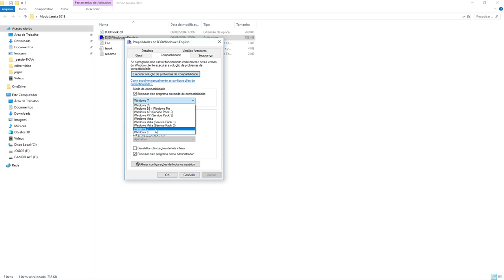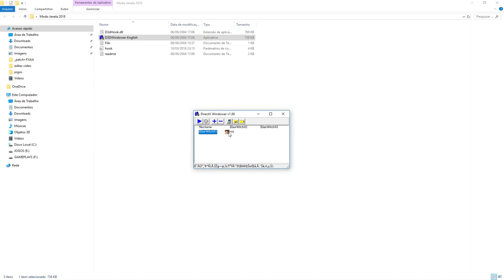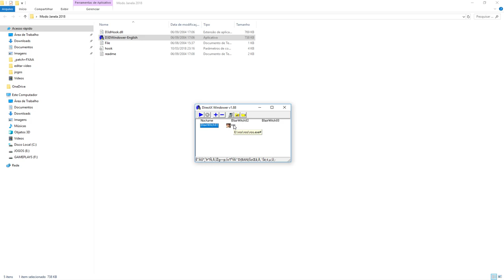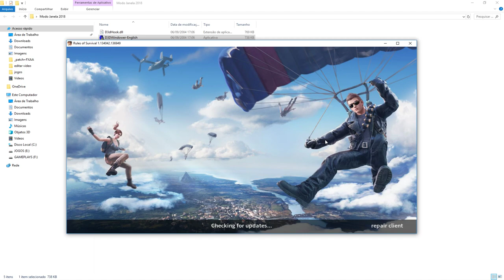[TUTORIAL]Como Configurar QUALQUER JOGO MODO JANELA 2018 SEM FALHAS BUGS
☑️Live Todos os dias .✔
► Regras da Livestream:
• Sem Spam • Sem palavrões • Sem ofensas, racismo ou preconceito.
ou será banido !

⦿▬▬▬▬▬▬▬▬▬▬ PC DO TONIGAMERTV ▬▬▬▬▬▬▬▬▬▬⦿
◆ Gabinete: GAMER COOLERMASTER
◆ Monitor: Principal - PHILIPS G242G" 144hz
◆ Placa de Vídeo: GTX 970 4GB OC STRIX
◆ Memória: 16GB HyperX
◆ HD: SSD 120 GB I HD 1TB
◆ Processador: Intel Core I7-7700k 4.20GHz
◆ Placa Mãe: Asus
◆ Teclado: CK104 MECANICO
◆ Mouse: Razer Chroma Deathadder 2016
◆ Headset: TURTLE BEACH
◆ Mouse Pad: Razer Goliathus Medium
◆ Microfone:
◆ Webcam: Logitech C920 pro